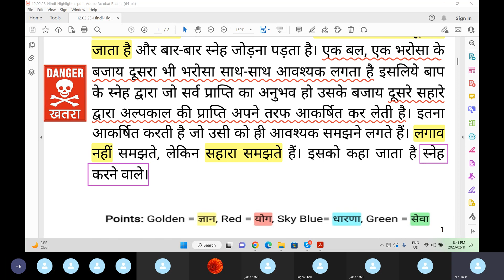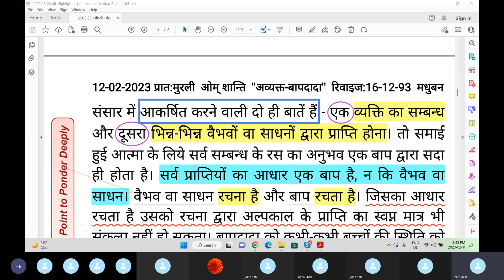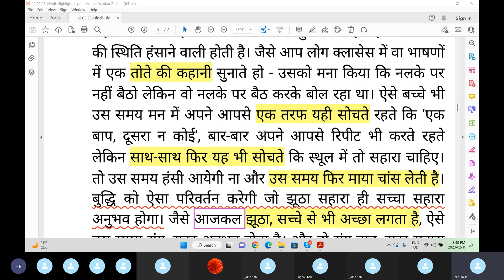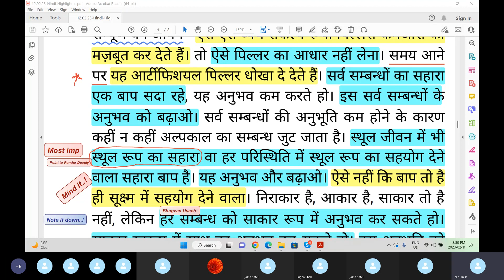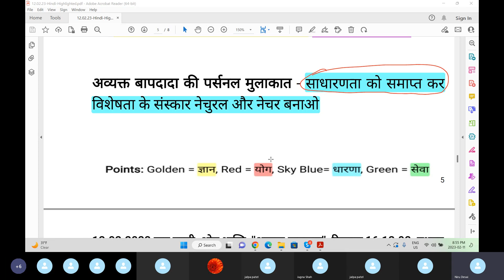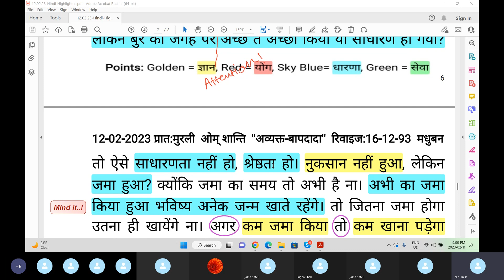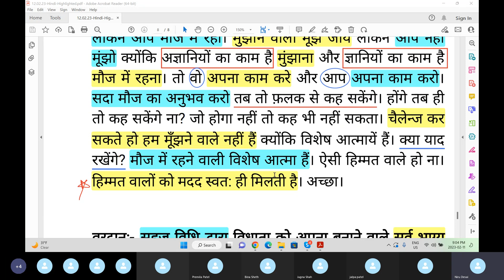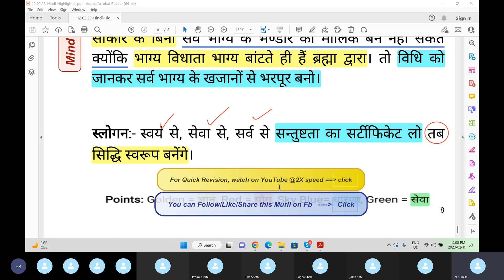Avyakt Murli H 2.12.23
Spiritual Study